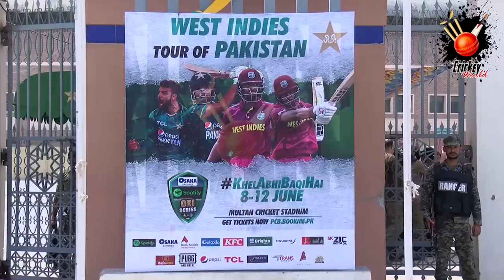Multan Cricket Stadium Ready For Host PAKvsWI Series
Pakistan-West Indies ODI series shifted to Multan

The ICC Men’s Cricket World Cup Super League One-Day Internationals between Pakistan and the West Indies have been shifted to Multan. The games will take place on the dates announced earlier i.e. 8, 10 and 12 June, with the matches starting at 1600 PKT time.

The training camp of the Pakistan cricket team will be held in Lahore from 1-4 June before the squad will move to Multan on 5 June. Haris Rauf and Shadab Khan, who are presently playing county cricket in the United Kingdom, will arrive on 1 June and will join the camp from the next day.

The West Indies squad will arrive in Islamabad on 6 June and will travel to Multan on a charter flight.

Series schedule with umpire and match referee appointments:

8 June – 1st ODI, Multan Cricket Stadium. Aleem Dar and Ahsan Raza (on-field umpires), Rashid Riaz (third umpire) and Faisal Khan Afridi (fourth umpire); Mohammad Javed (match referee)

10 June – 2nd ODI, Multan Cricket Stadium. Aleem Dar and Asif Yaqoob (on-field umpires), Ahsan Raza (third umpire), Faisal Khan Afridi (fourth umpire); Mohammad Javed (match referee)

12 June – 3rd ODI, Multan Cricket Stadium. Aleem Dar and Rashid Riaz (on-field umpires), Asif Yaqoob (third umpire), Faisal Khan Afridi (fourth umpire); Mohammad Javed (match referee)

Pakistan squad for West Indies ODIs:

Babar Azam (captain), Shadab Khan (vice-captain), Abdullah Shafique, Fakhar Zaman, Haris Rauf, Hasan Ali, Iftikhar Ahmed, Imam-ul-Haq, Khushdil Shah, Mohammad Haris (wicketkeeper/batter), Mohammad Nawaz, Mohammad Rizwan (wicketkeeper/batter), Mohammad Wasim Junior, Shaheen Shah Afridi, Shahnawaz Dahani and Zahid Mahmood.

Player Support Personnel: Mansoor Rana (manager), Saqlain Mushtaq (head coach), Shahid Aslam (assistant to head coach), Mohammad Yousuf (batting coach), Shaun Tait (bowling coach), Cliffe Deacon (physiotherapist), Drikus Saaiman (trainer/strength and conditioning coach), Abdul Majeed (fielding coach), Ahsan Iftikhar Nagi (media and digital manager), Col (retd) Muhammad Imran (security manager), Dr Najeeb Soomro (team doctor), Talha Ejaz (analyst) and Muhammad Imran (masseur).

PCB announces affordable ticket prices for Pakistan v West Indies ODIs

• High-profile commentators to call action during the three ICC Men’s Cricket World Cup Super League fixtures; top-quality production to beam action around the globe

• Urdu version of the media release attached

Lahore, 3 June 2022:

To mark the return of international cricket to the City of Saints – Multan – the Pakistan Cricket Board has set affordable ticket prices for the fans to watch their superstars in action during the upcoming three ICC Men’s Cricket World Cup Super League One-Day Internationals against the West Indies.

The ticket prices range from PKR300 to PKR500 for the three matches to be played on 8, 10 and 12 June at the Multan Cricket Stadium. The Fans can book their tickets online and physically for the ODI series. whereas physical tickets will be available at designated stores of M&P and mobile vans located at Fatima town, Guslhat town and Kacheri chowk.

The General tickets which include Elahi Brothers, Hanif Mohammad, Mushtaq Ahmed and Wasim Akram enclosures will be available for PKR300.

The Premium category tickets for the Fazal Mahmood Enclosure, Imran Khan Enclosure, Javed Miandad Enclosure and Zaheer Abbas Enclosure are set at PKR500.

A high-profile commentary panel will call the action with Ian Bishop and Jeff Dujon joining Bazid Khan, Sana Mir and Urooj Mumtaz, and Zainab Abbas taking the presenter’s responsibilities.

The action from the three ODIs will be produced by 21 full high-definition cameras. The production includes full version of Hawkeye with all the DRS enhancements. The matches will be telecasted around the world through SKY UK (United Kingdom), Sky NZ (New Zealand), Fox Sports (Australia), SuperSports (Sub-Saharan Africa), Flow Sports (Caribbean), Sony (South Asia excluding Pakistan), Willow Sports (North America), Etisalat CricLife (Middle East & North Africa) and ICC TV (Non Broadcast Territories).

Fans in Pakistan will be able to watch Babar Azam’s and Nicholas Pooran’s sides on PTV Sports and ARY ZAP, who are the live-streaming partners.

-ENDS-